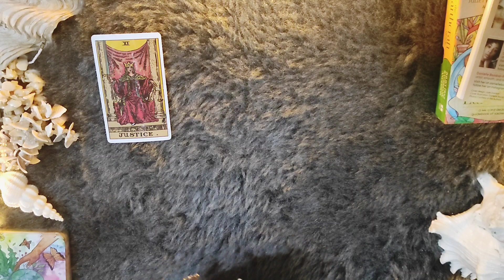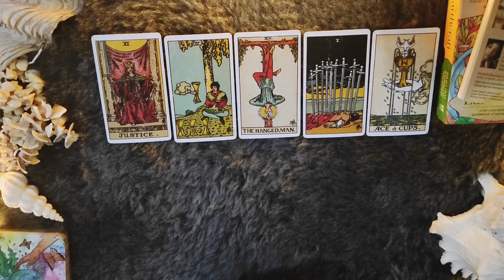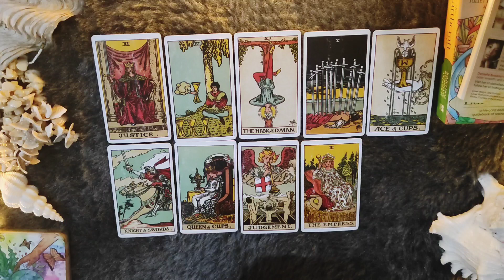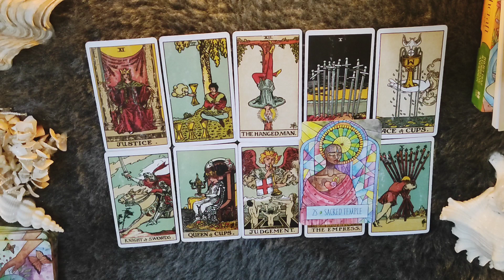*PISCES/MEEN RASHI- 6-12 NOVEMBER LOVE READING*